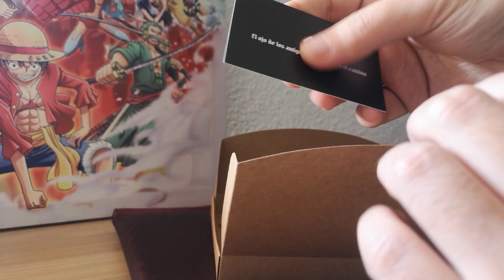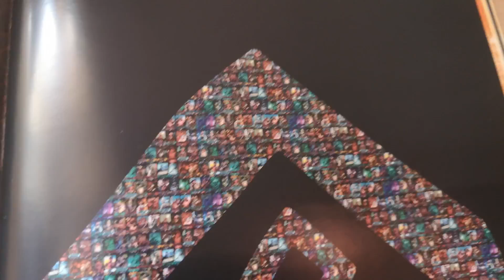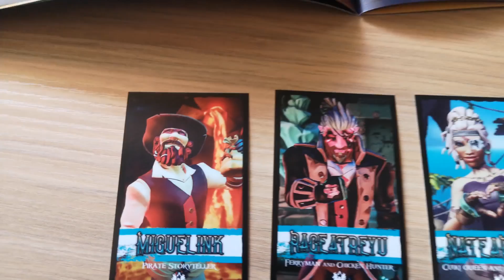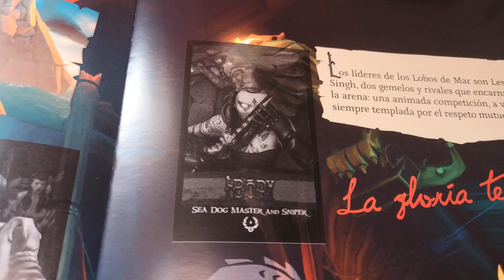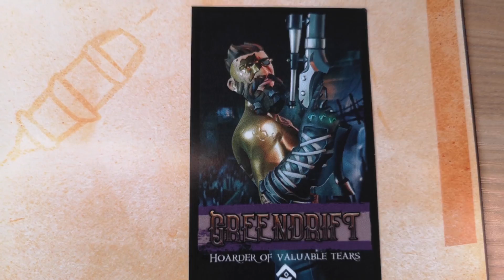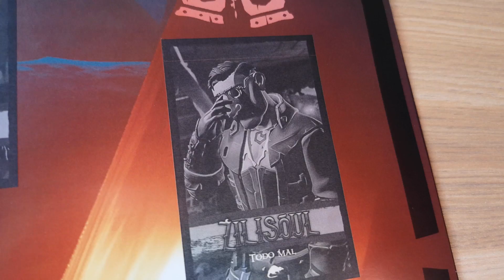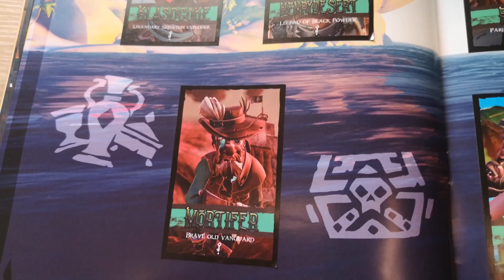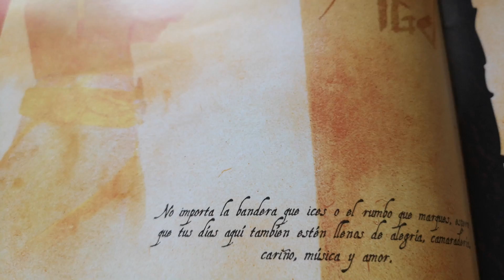UNBOXING CROMOS SEA OF THIEVES | Miguelink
Hola Piratas en este video quiero mostrar el unboxing de algo muy especial para mi , un recuerdo muy bonito que guardaré con mucho cariño.

Gracias a SoTCromos por crear algo tan maravillosamente bello.